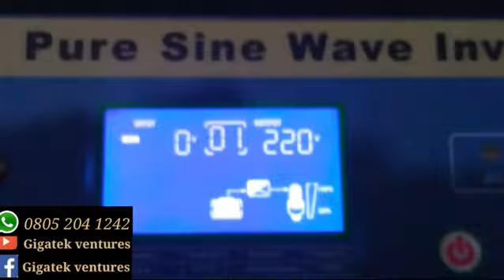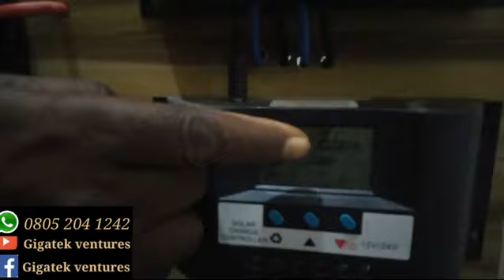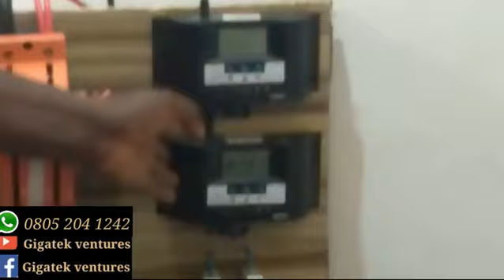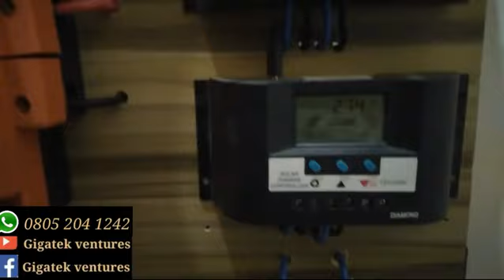A solar powered duplex in Ugbiyokho Ekenwan road Benin City, Edo state.